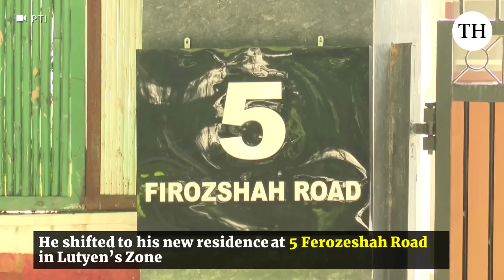Arvind Kejriwal vacates old bungalow in New Delhi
Former Delhi chief minister Arvind Kejriwal on October 4 vacated his bungalow at 6, Flagstaff Road. He shifted to his new residence at 5 Ferozeshah Road in Lutyen’s Zone. The Kejriwal family departed for party member Ashok Mittal’s official residence at 5 Ferozeshah Road near Mandi House.